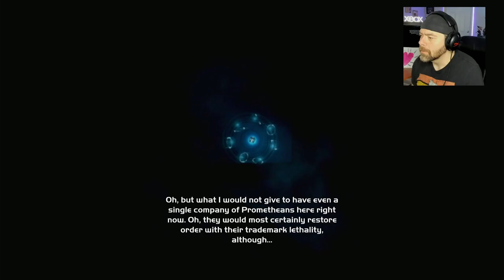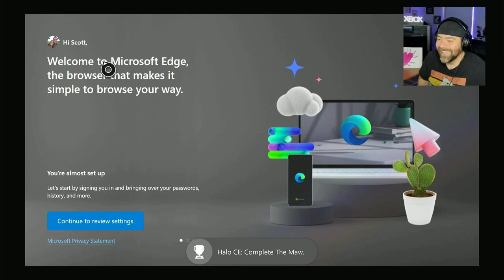WARTHOG RUN (SERIES FINALE) | HALO: COMBAT EVOLVED | FIRST TIME PLAYTHROUGH & REACTION | EP 9